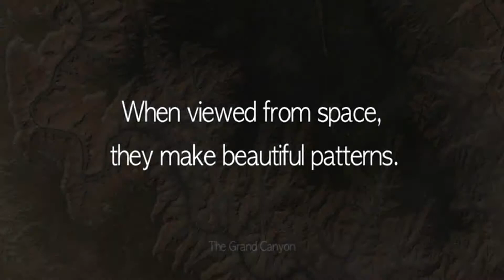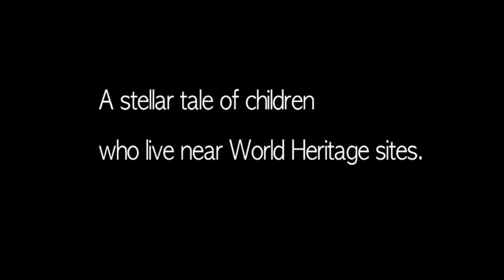地球:我的家園 FURUSATO - 預告片